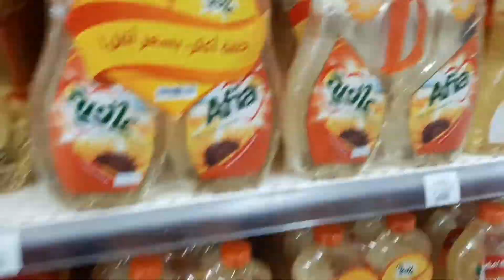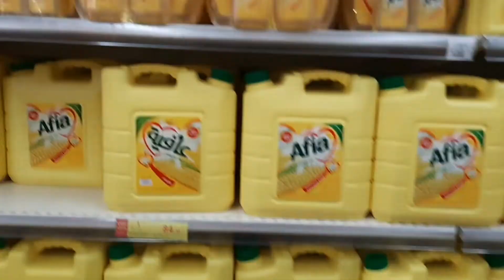Daily Routine || روزانہ کی مصروفیات ||Riyadh ||KSA ||Custard Recipe 🍨